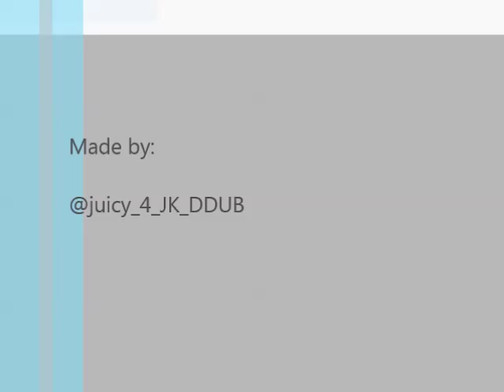Jordan Knight - Crazy In Love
My Mr Grey